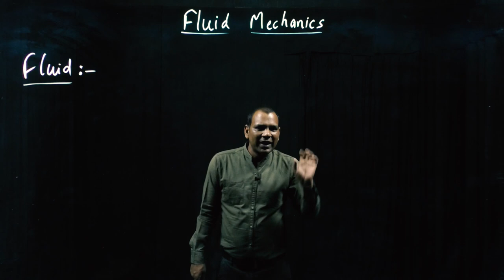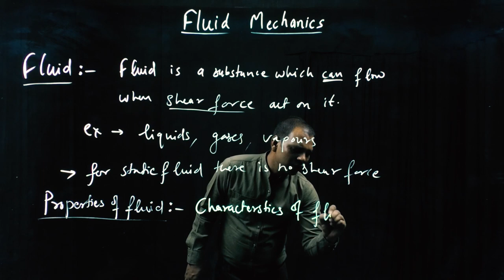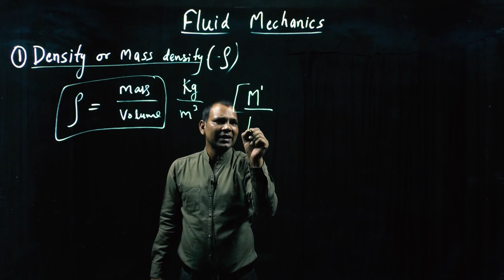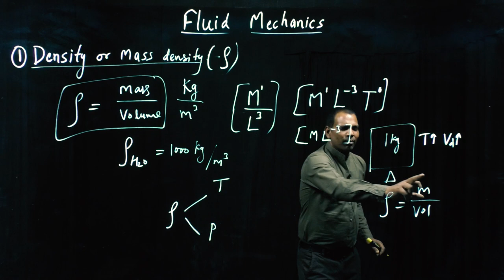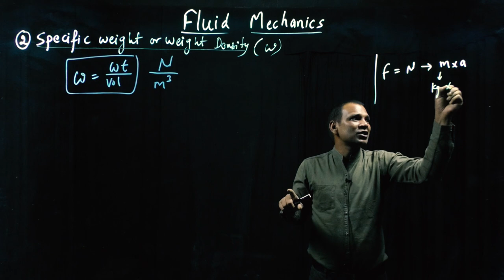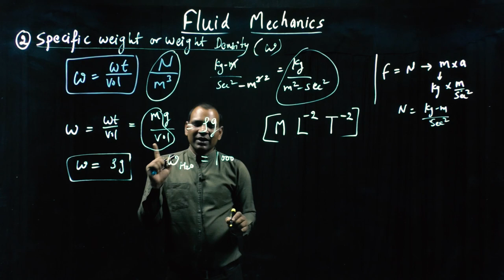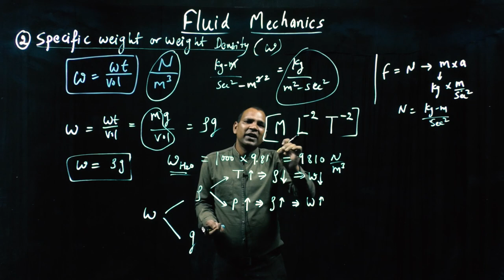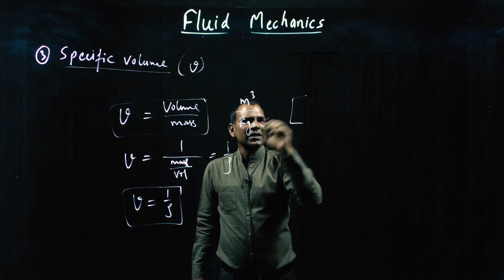FLUID MECHANICS |LEC 1 BASICS | ESE | GATE | SSC JE | PSUs | LIGHTBOARD video| REGULAR COURSE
Hi
The name of MechanicalGurukul has been changed into PiFi Leaning.

                                In this lecture we have discussed about concept of fluid, properties of fluid, density of fluid and specific weight or weight density in a very easy way.

All the subjects are covered by eminent faculty on online platform for Mechanical Branch. This course is primarily designed for SSCJE, GATE, ESE other competitive exams like ISRO, BARC & other state level as well as university level exams. This online course is also designed keeping in view of Cracking Interview & Placement of Service & Product based companies.